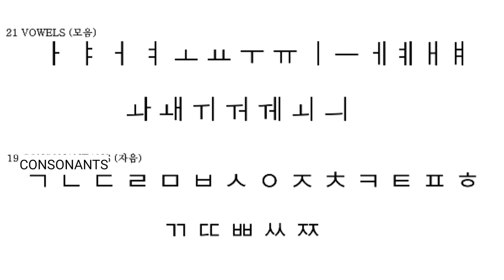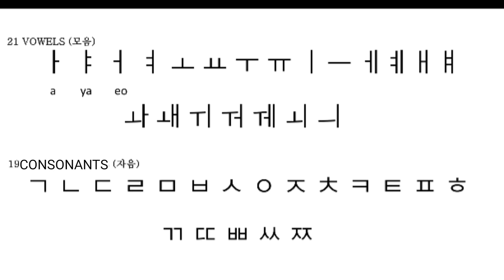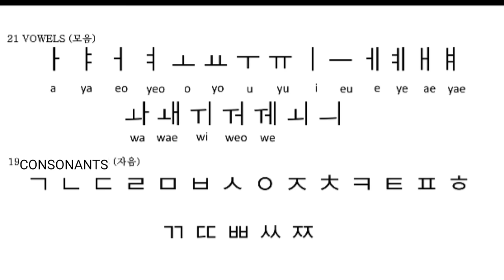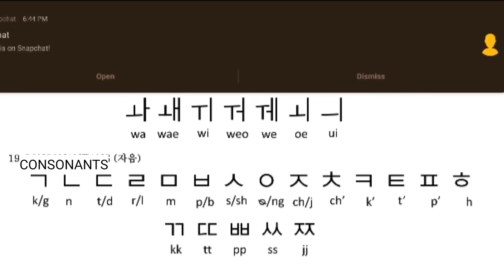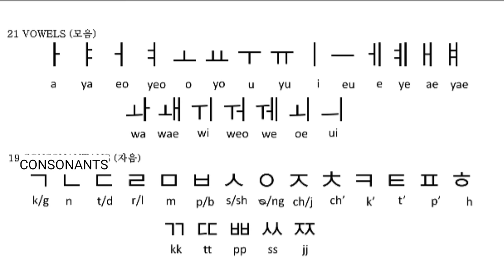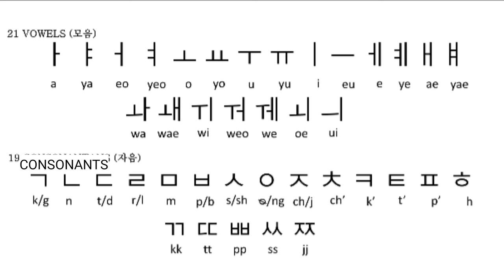LESSON 1: HANGEUL TUTORIAL: Learning Korean Letters for the first time.